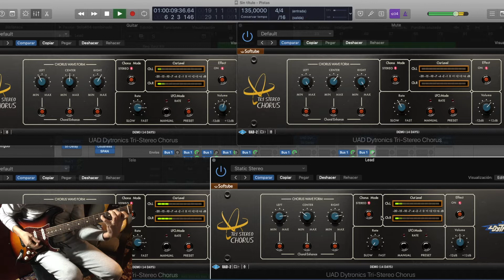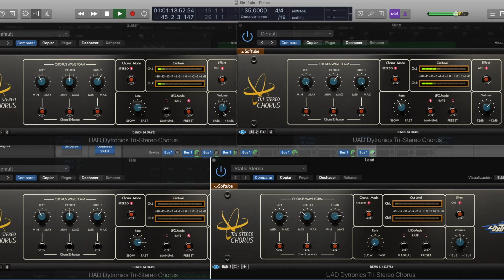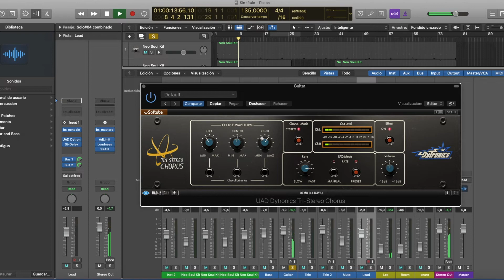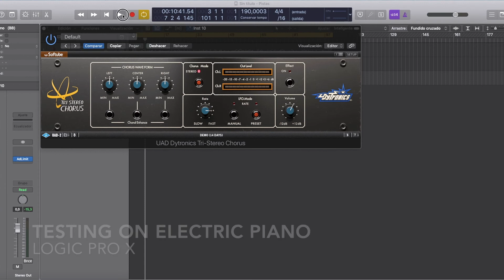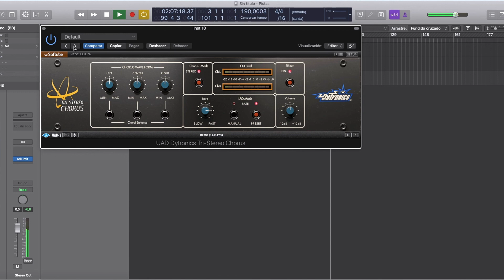Dytronics Tri Stereo Chorus | UAD Softube Universal Audio | Complete Demo Test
Dytronics Tri Stereo Chorus

The UAD Dytronics Tri Stereo Chorus is based on a much sought after rack-mounted chorus effects unit from the early 80s. Originally designed for use with Dyna-My-Piano modded Rhodes pianos, the Tri Stereo Chorus soon became a favorite of professional guitarists for its lush and thick sound. The lush sound of the Dytronics Tri Stereo Chorus became the signature sound of Michael Landau as used on his tour de force album Tales from the Bulge. But of course the Dytronics was also heavily used by other LA studio guitarists such as Steve Lukather and Dann Huff. The Dytronics Chorus can be heard on productions from such prominent artists as Chaka Khan, Sheena Easton, Julio Iglesias, Stevie Nicks and Richard Marx among many others, making it THE analog guitar chorus of the 80s.

The UAD Dytronics Tri Stereo Chorus (DTSC) is based on the holy grail of choruses, the Dytronics CS-5 Tri Stereo Chorus, also available as Songbird TSC1380 and Dyno-My-Piano TSC618. As the “Tri” part of the name indicates, the DTSC features three bucket brigade delay channels to achieve its lush chorus effect, Left (L), Center (C) and Right (R). The delays in each of these three channels are
swept back and forth by an LFO (low frequency oscillator), and then mixed with the dry signal
to create the chorus effect. Each delay channel
has its own controls for delay response and feed- back. DTSC features two main modes, Preset and Manual; each of which have its own LFO waveform output and can be run separately, or in parallel.

Ultra‑thick analog chorus from a legendary ’80s rack unit.

No other chorus unit has earned the “Holy Grail” moniker quite as honestly as the coveted Dytronics CS-5 Tri-Stereo Chorus. A three‑channel dream machine favored by ’80s L.A. session royalty ‑ including Michael Landau, Steve Lukather, and Dann Huff ‑ the hard‑to‑find CS‑5 leaves guitar and keyboard tracks dripping with lush vibe and character.

Developed by Softube, and available exclusively for UAD hardware and Apollo interfaces, the Dytronics Tri‑Stereo Chorus plug‑in gives you all the expansive depth of the original’s three independent bucket‑brigade delay lines, along with new “plug‑in‑only” features.

King of Chorus

The famed Dytronics Tri‑Stereo Chorus has left its swirling, sultry signature on albums by Michael Landau, Stevie Nicks, Boz Scaggs, Chaka Khan, Sheena Easton, and hundreds of others. In the ‘80s, guitar players from Steve Lukather to Dann Huff relied on it for dense stereo chorus sounds that went far beyond mere single- or double‑channel stompbox units.

Layers Upon Layers

Especially ideal for layering lead and rhythm sounds, the Dytronics Tri‑Stereo Chorus is built around three distinct, and manually adjustable, bucket-brigade delay channels ‑ Left, Center, and Right ‑ each swept back and forth by a dedicated LFO, and mixed with the dry signal to create the unit’s characteristic shimmer.

Two Modes

The Dytronics’ simple, powerful LFO section boasts two modes, Preset and Manual, which can be run independently or in parallel, each with its own LFO waveform and character. Preset mode offers more complex, shimmering tones, while Manual yields thick, classic chorus textures. Or you can run them together to create your own ultra‑lush neo-classic chorus recipes on guitars, synths, vocals, and more.

Added Features

The UAD Dytronics Tri‑Stereo Chorus plug‑in makes the original’s savvy workflow and easy adjustability even more intuitive. Included is the added Choral enhancement feature of the ultra-rare MkII version of the hardware unit, as well as brand new stereo input not available on the original hardware.